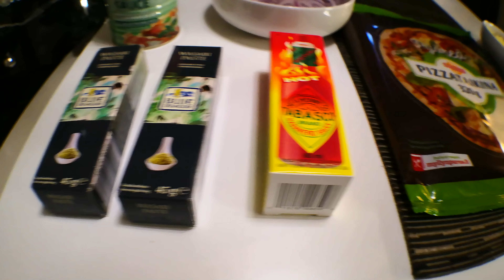Duudsonit Jarpin Pizzahaaste || Mättökalenteri Luukku 8